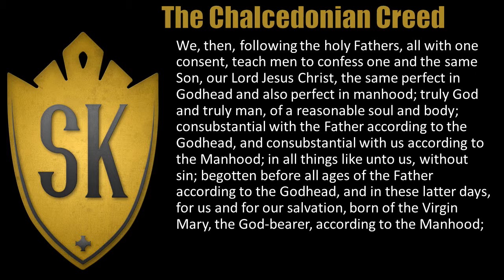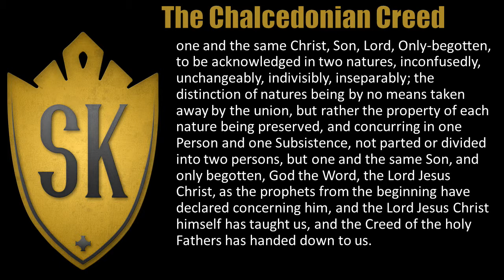The Chalcedonian Creed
The Chalcedonian Creed is a creed which was made during the Council of Chalcedon in the year 451. This council is one of the seven ecumenical councils